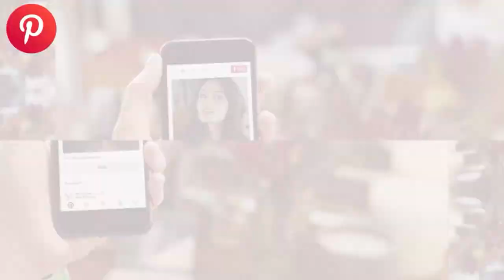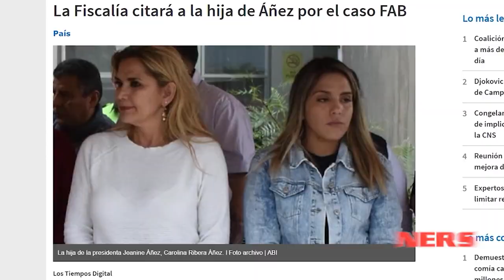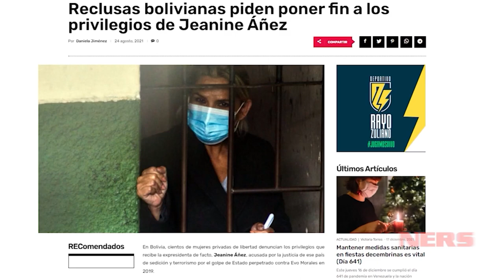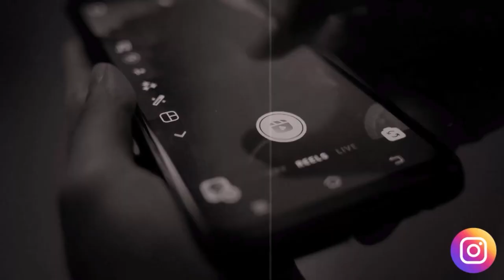En Ners hablamos de lo más viral en redes sociales durante el 2022